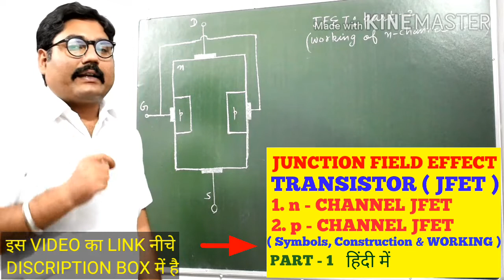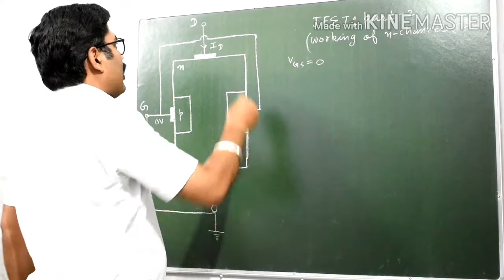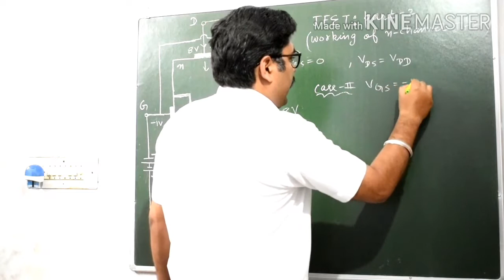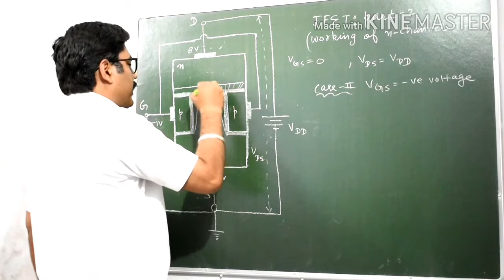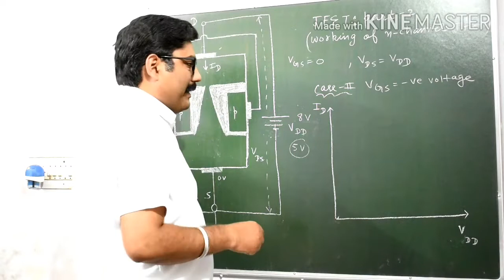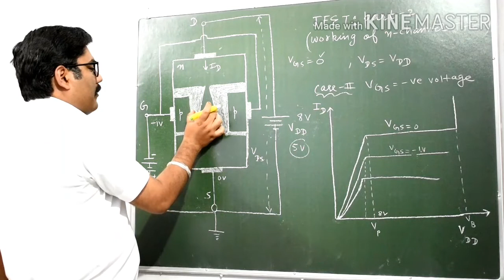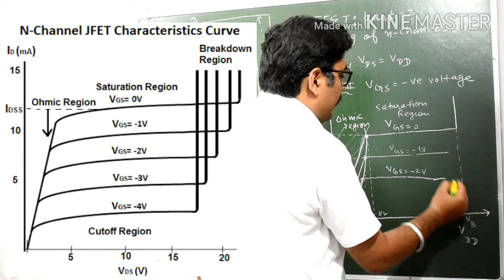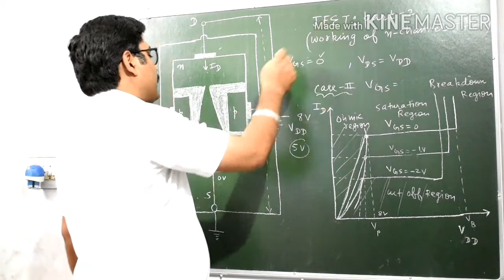WORKING OF N - CHANNEL JFET | JUNCTION FIELD EFFECT TRANSISTOR | PART - 2 | WITH EXAM NOTES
LINK OF " FIELD EFFECT TRANSISTOR ( FET ) || INTRODUCTION AND TYPES OF FET || DIFFERENCE BETWEEN BJT AND FET || VIDEO

LINK OF " JUNCTION  FIELD EFFECT TRANSISTOR || JFET || TYPES, CONSTRUCTION, WORKING OF JFET || PART - 1 || " VIDEO

In this channel, you will find easiest notes
& explanation of GRADUATION &

THANKS.